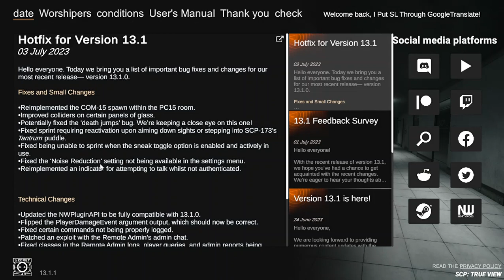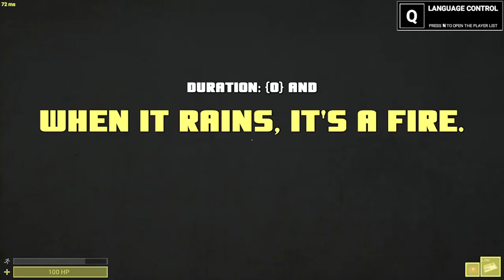So i put SCP:SL Through GOOGLE TRANSLATE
Skip ahead in the video if you wanna see some stuff

DM me if you want this mod in your game!
Flying of the Roblox man#3305